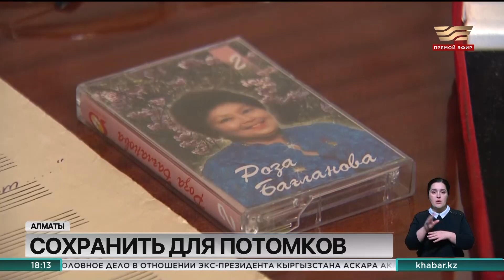Семья Розы Баглановой мечтает создать музей памяти народной артистки